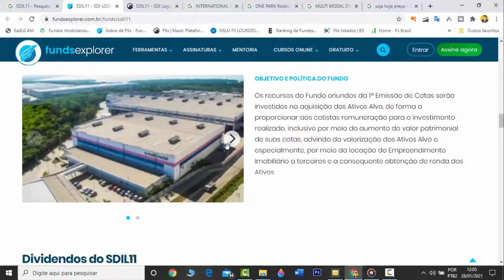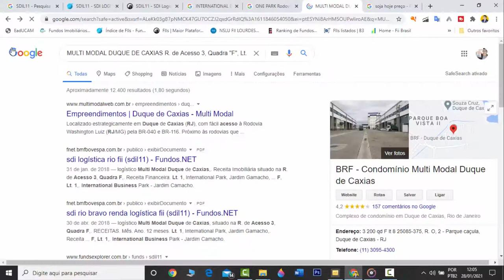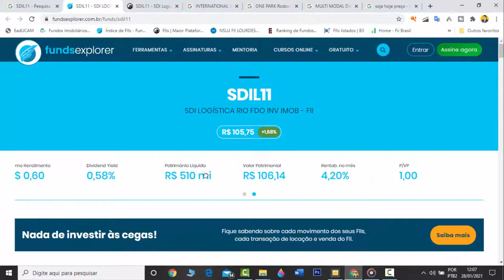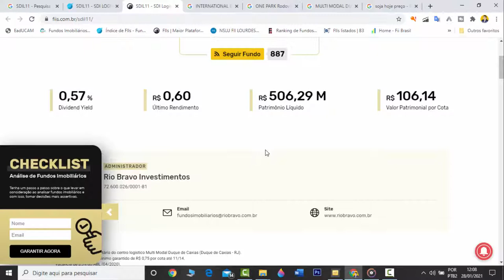Análise meu FII da BOLSA (SDIL11) SDI LOGÍSTICA RIO FUNDO IMOBILIARIO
Analise Honesta sobre o Fundo de Investimento "BB (SDIL11)" da Bolsa de Valores